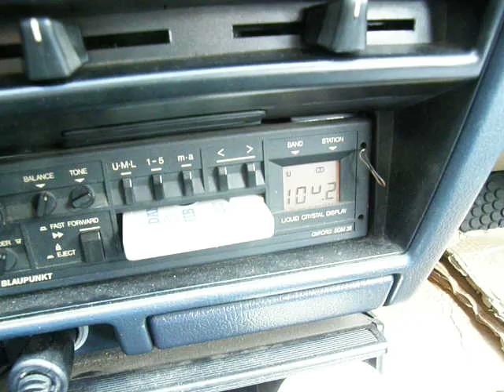Scandinavian Weekend Radio 20120602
Scandinavian Weekend Radio 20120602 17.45 FM 104,2 Mhz in Liedenpohja.